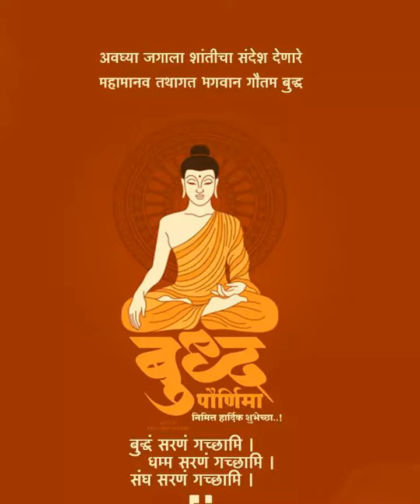लवकरच बुध्द पौर्णिमा 🙏💙 💙 Lord Buddha Jayanti status💙Gautam Buddha Status💙